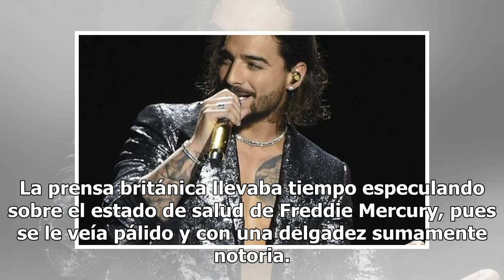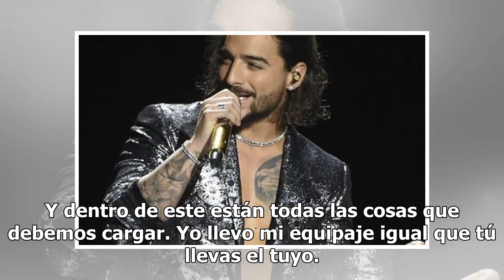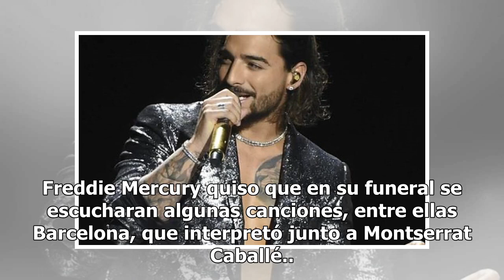Las estrellas mueren… El adiós a Freddie Mercury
Muchos saben que Freddie Mercury fue y seguirá siendo uno de los cantantes más grandes de la historia. Sabemos de sus aportes a la música y su influencia en otros artistas que también dejaron una estela imborrable en los anales de la música; como ejemplo George Michael. La prensa británica llevaba t...